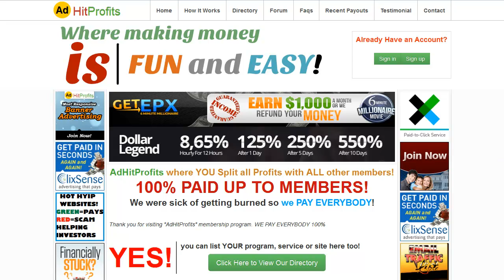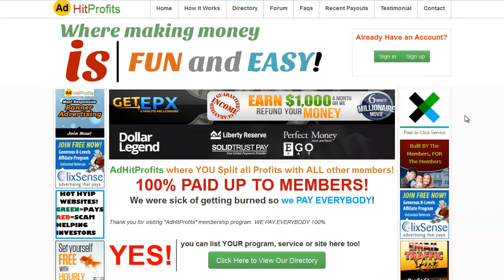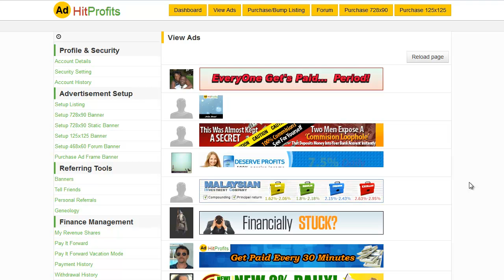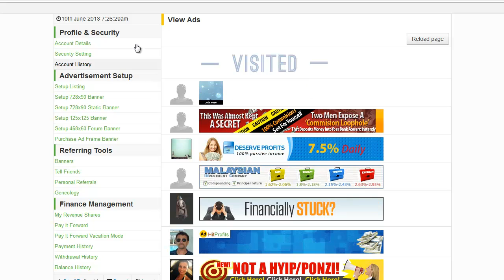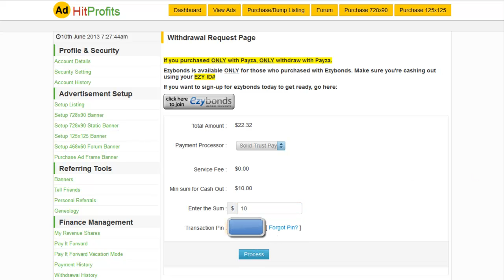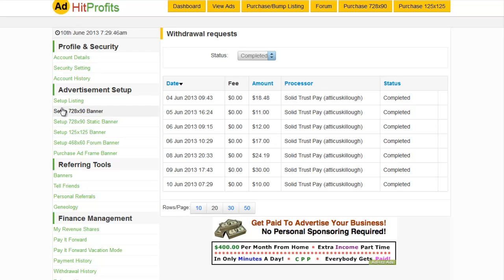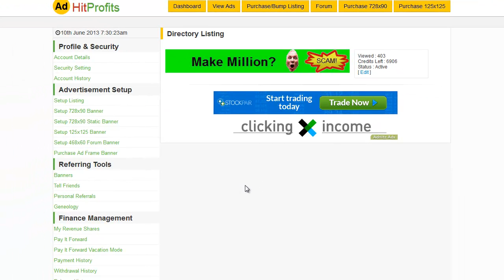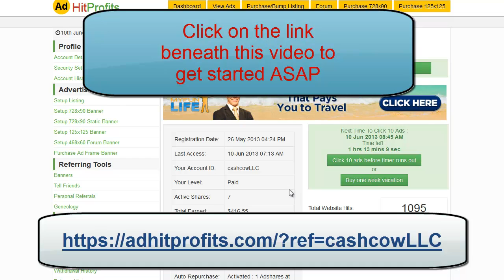Ad Hit Profits = Totally Insane Earnings! (LIVE DEMO)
Turn $45 into $56.25 with profit-sharing every 30 minutes!  INSTANT payouts to Solid Trust Pay, Payza.  Low, low Alexa ranking, hugely valuable banner advertising.